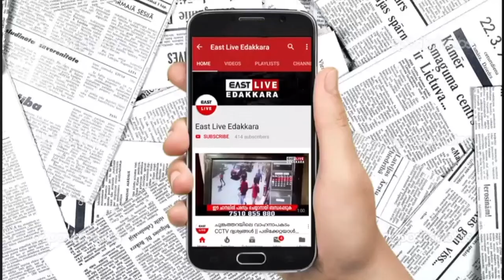നാടുകാണി ചുരത്തിലെ ചെക്ക്പോസ്റ്റ് പ്രവര്‍ത്തനം വിലയിരുത്തുന്നതിന് ജില്ല പൊലീസ് മേധാവിയെത്തി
നാടുകാണി ചുരത്തിലെ സംസ്ഥാന അതിര്‍ത്തിയിലെ ചെക്ക്പോസ്റ്റ് പ്രവര്‍ത്തനം വിലയിരുത്തുന്നതിന് ജില്ല പൊലീസ് മേധാവിയെത്തി